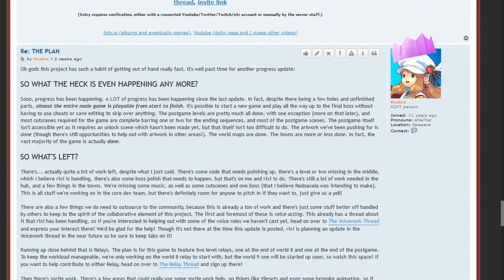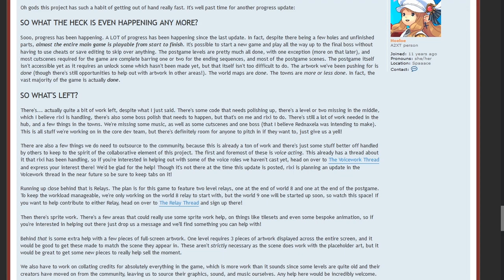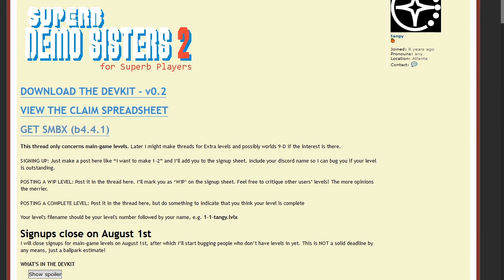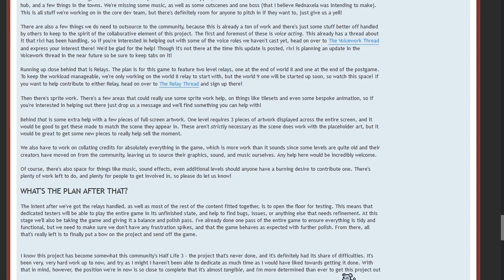demo games, where they are at, and how you can help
I'm a bad friend, but I do have links

enjoy! have fun! no pressure!!